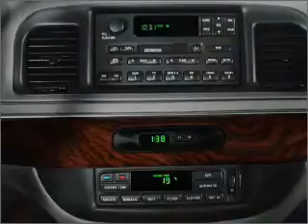2000 Mercury Grand Marquis - Denville NJ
Year: 2000
Make: Mercury
Model: Grand Marquis
Trim: LS
Engine: 4.6 liter 8 cylinder 16 valve
Transmission: 4-Speed Automatic
Color: Gold
Mileage: 46813
Address:
3166 Route 10